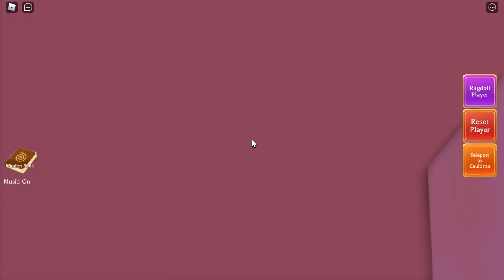VIREI O SIRIGUEIJO NO JOGO DE POÇÕES DO ROBLOX ( Wacky Wizards )